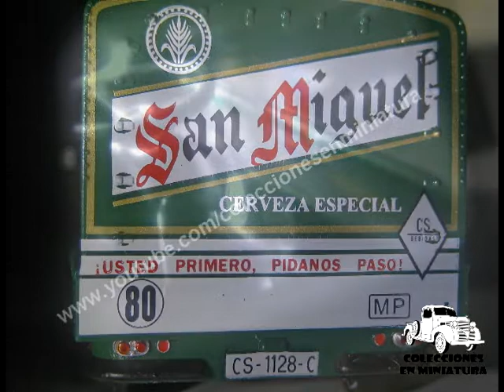Sava J4 "San Miguel" - Nº7 - vehiculos de reparto y servicio - Salvat - 1/43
Español.

-Miniatura: Sava J4  - cervezas "San Miguel" 1977
-Colección: Vehículos de reparto y servicio
-Entrega Nº:7 (26/11/2019 en España)
-Fabricante: Salvat
-Escala: 1/43

Nº10: Citroen type H "Trinaranjus":
Próximamente

Nº11: DKW F89 "Soberano":
Próximamente

Nº12: Renault Galion "Fanta":
Próximamente

Nº13: Sava Austin LD "tigreton":
Próximamente

English.

-Miniature: Sava J4 - "San Miguel" beers 1977
-Collection: Delivery and service vehicles
-Delivery Nº: 7 (11/26/2019 in Spain)
-Manufacturer: Salvat
-Scale: 1/43

Français.

-Miniature: Sava J4 - Bières "San Miguel" 1977
-Collection: Véhicules de livraison et de service
-Numéro de livraison: 7 (26/11/2019 en Espagne)
-Fabricant: Salvat
-Échelle: 1/43